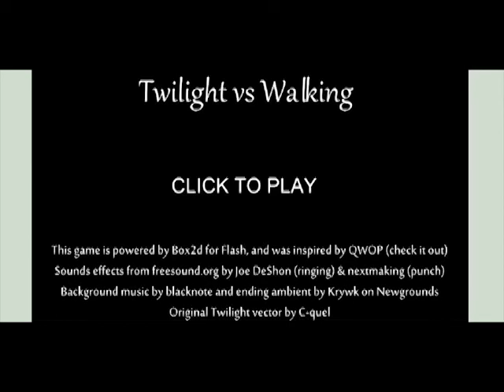UNOA PLAYS| Twilight vs Walking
UNOA's first lets play thingy ma bob.